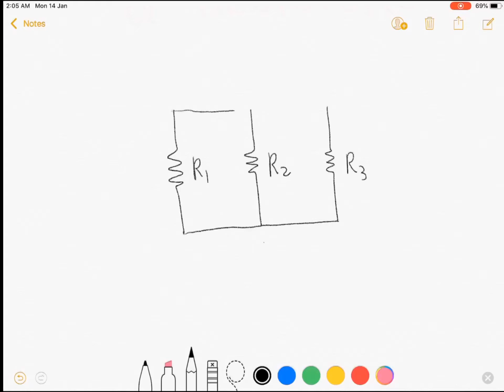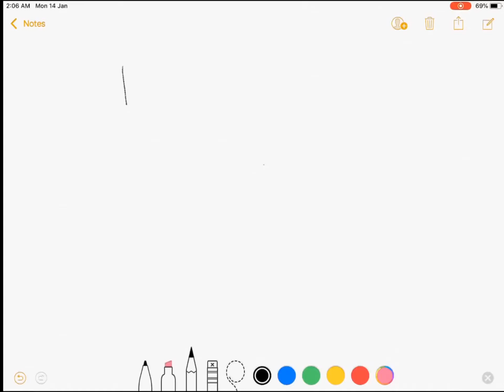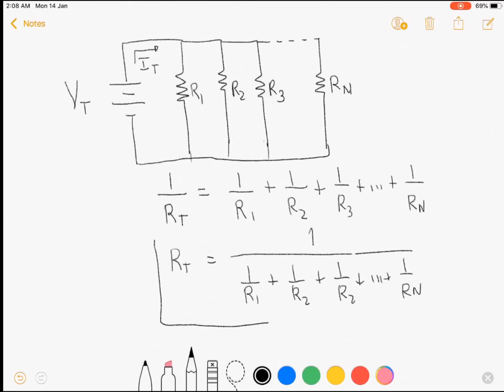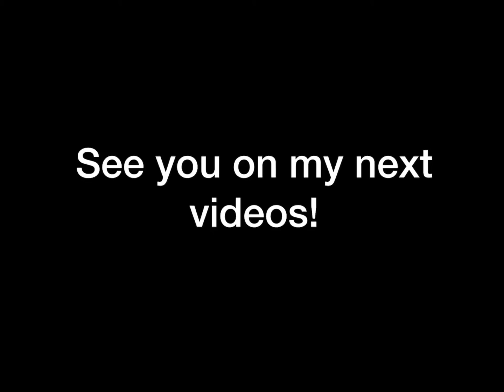Parallel Resistors EP.5 (Tagalog/English Electronics)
Hi guys! This video discusses the theories and formula used when analyzing parallel connection of resistors circuit. Happy learning and enjoy watching!